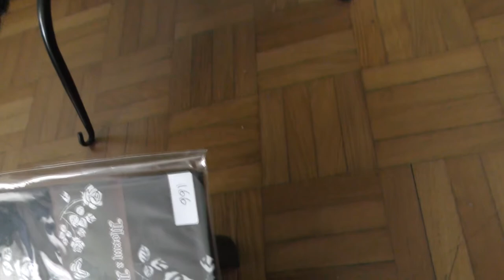Old school ''ish'' style (ATELIER PIERROT, Atelier 17, Morun x Muuna Stoik, Le petit four)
Trip in the dream presents Old school ''ish'' style
You will find these items on the shop.

Rose frill Headdress Black x white by ATELIER PIERROT

Arpeggio corsage Dot tulle Black by ATELIER PIERROT

"Dark Fairy Tales" Eternal prince blouse white by Atelier 17

Lace short corset Black x Black by ATELIER PIERROT

Tulle lace over skirt Black by Morun x Muuna Stoik

Love angel Necklace by Le petit four
*New collaboration will be start!!

Rose butterfly over knee high socks Black x white by Morun x Muuna Stoik

Lace up platform pumps Black by ATELIER PIERROT

*You may be able to add Asylum Admission brooch by Violet fane

and Rose Ribbon Lace wristcuff Black by ATELIER PIERROT

on this coordinate :)

You will find more items on the shop Trip in the dram